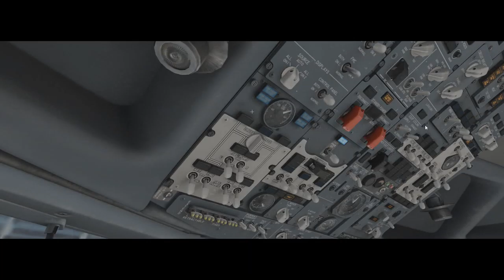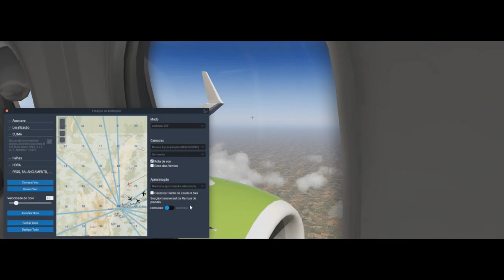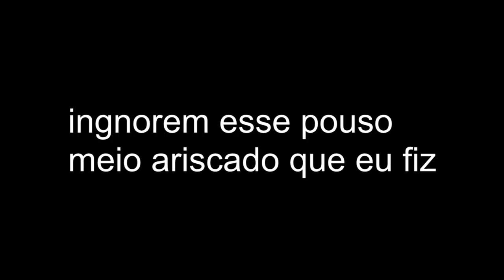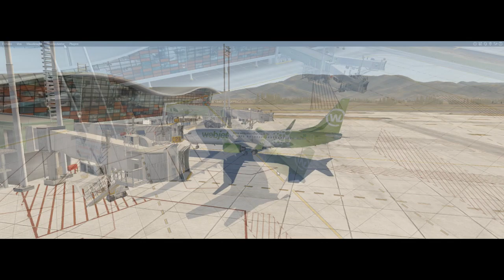X-Plane 11 #52 Boeing 737-800 Webjet Virtual São Paulo a Santiago ( SBGR - SCEL )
▬▬▬▬▬▬▬▬▬ஜ۩۞۩ஜ▬▬▬▬▬▬▬▬▬▬
Mais Informações Logo a Baixo
▬▬▬▬▬▬▬▬▬ஜ۩۞۩ஜ▬▬▬▬▬▬▬▬▬▬

✪ Descrição ✪
Proximo Destino :Buenos aires - saez